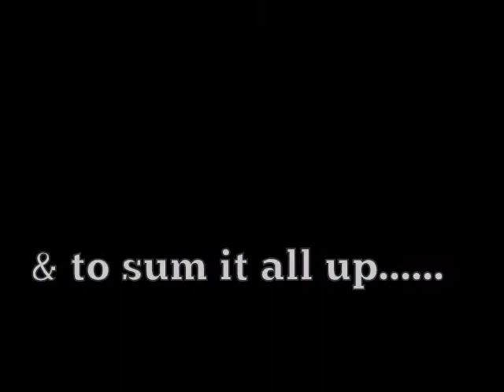Jamtech Racing Vlog Ep 3 - The capetowncycletour 2017 40th Editon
When Mother Nature has the final say